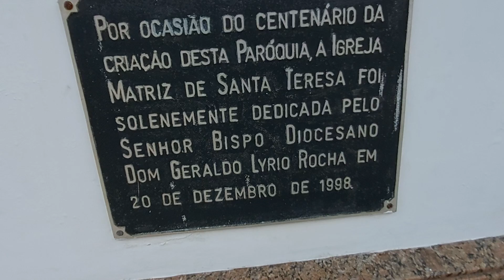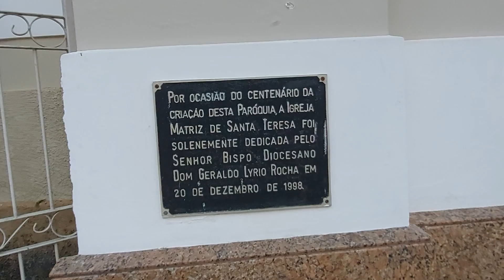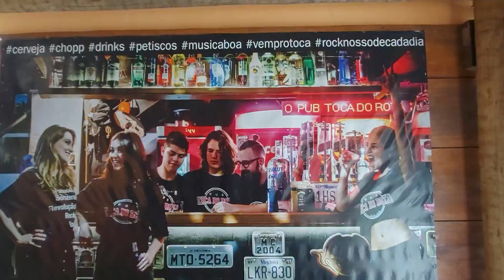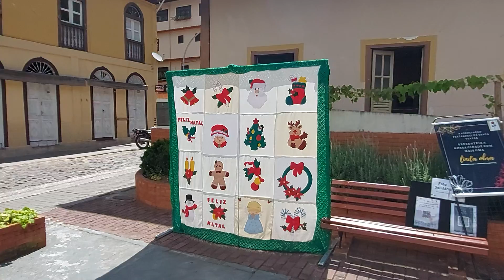IGREJA MATRIZ SANTA TEREZA .RUA DO LAZER.